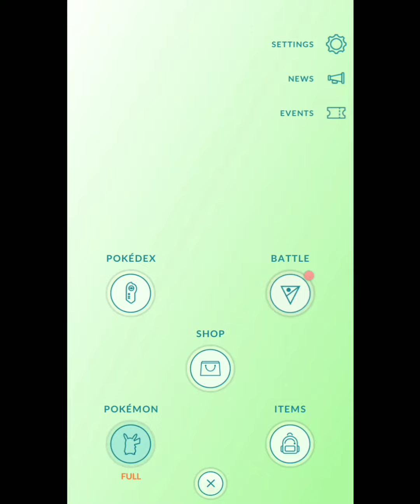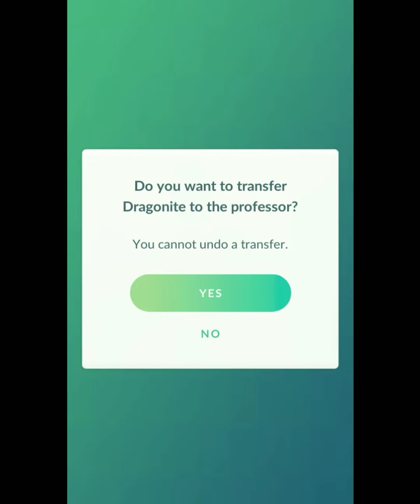Why did I transfer this wild spawn 😒 pokemon go